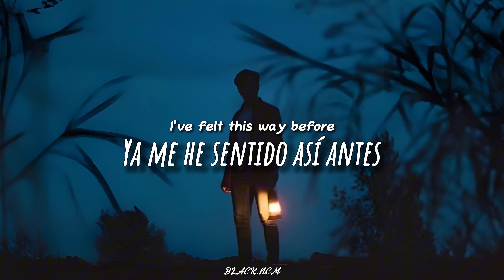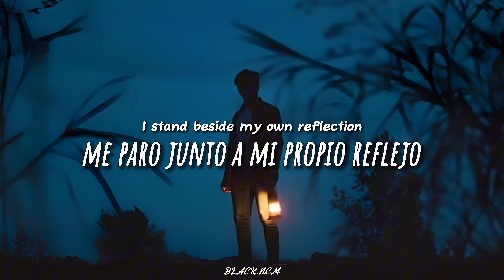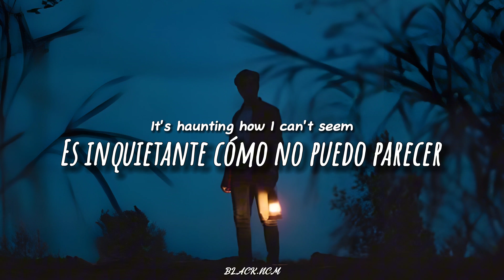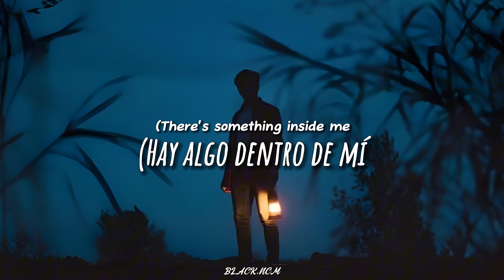Linkin Park - Crawling [Sub.Español]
Si tienes alguna sugerencia para el próximo video puedes dejarla en los comentarios =)

-Lyrics

These wounds they will not heal
Fear is how I fall
Confusing what is real

There's something inside me that pulls beneath the surface
Consuming, confusing
This lack of self-control I fear is never ending
Controlling, I can't seem...

To find myself again
My walls are closing in
(Without a sense of confidence)
(I'm convinced that there's just too much pressure to take)
I've felt this way before
(So insecure)

Discomfort endlessly has pulled itself upon me
Distracting, reacting
Against my will I stand beside my own reflection
It's haunting how I can't seem

So insecure

Confusing, confusing what is real

(Consuming)

(This lack of self-control I fear is never ending, controlling)

-Lirica en Español

Arrastrándome en mi piel
Estas heridas no sanarán
El miedo es cómo caigo
Confundiendo lo que es real

Hay algo dentro de mí que tira debajo de la superficie
Consumiendo, confundiendo
Este falta de autocontrol que temo nunca terminará
Controlando, no puedo parecer...

Encontrarme a mí mismo de nuevo
Mis muros se están cerrando
(Sin un sentido de confianza)
(Estoy convencido de que hay demasiada presión para soportar)
Ya me he sentido así antes
(Tan inseguro)

La incomodidad sin fin se ha impuesto sobre mí
Distrayendo, reaccionando
Contra mi voluntad, me paro junto a mi propio reflejo
Es inquietante cómo no puedo parecer

Tan inseguro

Confundiendo, confundiendo lo que es real

(Hay algo dentro de mí que tira debajo de la superficie) (Consumiendo)

(Esta falta de autocontrol que temo nunca terminará, controlando)
Gracias